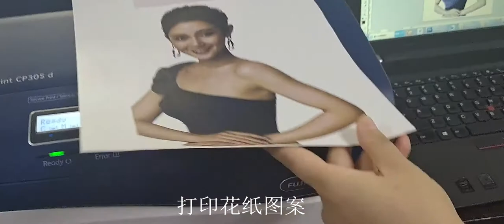Xerox CP305d laser printer printing process((digital ceramic printer, decal print, photo transfer)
Wuhan Youneng information technology Co. LTD is the only one  enterprise of domestic committed to the laser ceramics imaging  research and development, production and sales, we have the best R&D team，and
advanced production equipment. We developed the laser ceramic carbon powder can be widely used in ceramic product design and
production, and is suitable for the manufacturers of stained papers, ceramics production manufacturer, handicraft production unit, the gift  company, large and medium-sized photo studio, porcelain imaging production enterprise.

We supply whole digital printing system, including Xerox and Ricoh digital printer,ceramic toner, developer, decals papers and laminated papers.

Digital printing system application: ceramic murals, mugs, plates, porcelain painting, outdoor advertising, character pictures, porcelain figurines produced, building exterior decorative paintings, tableware, engineering murals, tea set, porcelain, tiles and other memorial tombstone.

We can supply whole digital printer systems, or supply custom printed decals with photos.

Wechat:pq20200808
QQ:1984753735